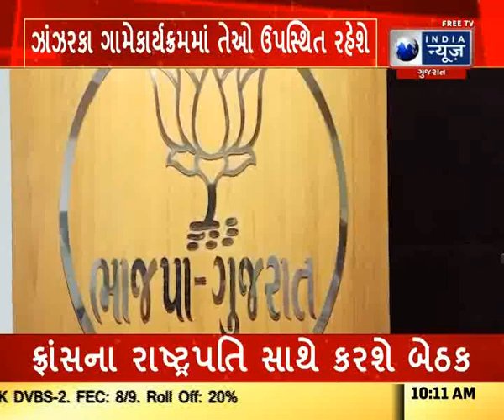B. L. Santosh On Trip To Gujarat : બી. એલ.સંતોષ ગુજરાતના અણધાર્યા પ્રવાસે - Today Gujarati News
BJP નાં રાષ્ટ્રીય સંગઠન મંત્રી બી. એલ.સંતોષ ગુજરાત ના અણધાર્યા પ્રવાસે.આ પ્રવાસ દરમ્યાન તેઓ ભારતીય જનતા પાર્ટીના પ્રદેશ પ્રમુખ સીઆર પાટીલે one day one district નો જે સંકલ્પ કર્યો છે જેના ભાગરૂપે અમદાવાદ જિલ્લામાં ઝાંઝરકા ગામે યોજાનાર કાર્યક્રમમાં તેઓ ઉપસ્થિત રહેશે સાથે સાથે તો ભાજપના મુખ્ય નેતાઓ સાથે પણ બેઠક કરશે જેમાં ગુજરાતના મુખ્યમંત્રી ભુપેન્દ્રભાઈ પટેલ ભાજપના પ્રદેશપ્રમુખ આર પાટીલ પ્રદેશ સંગઠન મંત્રી ઓ વગેરે ઉપસ્થિત રહેશે